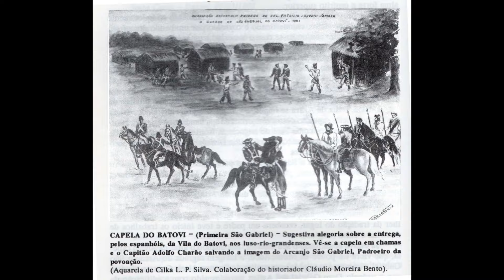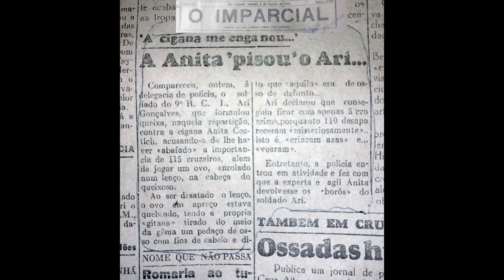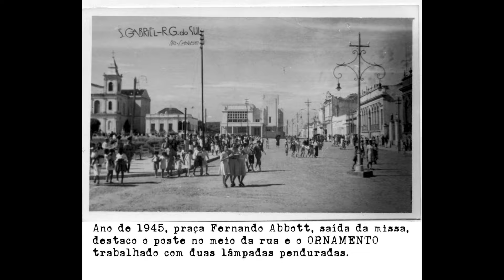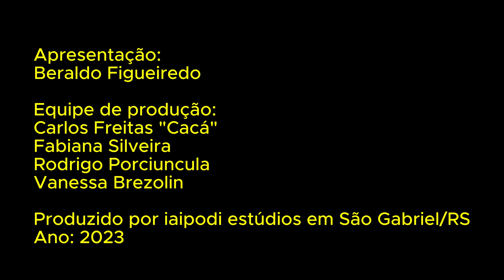A HISTÓRIA DE SÃO GABRIEL PARTE 1 I História e estórias de São Gabriel/RS I Ep: 09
Episódio novo toda Quinta-feira às 19h.

"A ORIGEM DO NOME DA CIDADE
O nome do município (São Gabriel) aqui no Rio Grande do Sul é uma homenagem ao Vice-Rei do Rio da Prata em 1800, Dom Gabriel. Isso ocorreu quando Dom Félix de Azara fundou a primeira São Gabriel nessa data, no local chamado ainda hoje de Distrito do Batovi, como conta à história."

O projeto "História e estórias de São Gabriel/RS" é fruto de uma parceria entre o Professor Beraldo Lopes Figueiredo e a produtora IAIPODI ESTÚDIOS. Nosso objetivo é promover e ampliar o desenvolvimento cultural da comunidade, apresentando nossa História e estórias para todos os cidadãos, em todas as regiões. Esperamos que gostem!